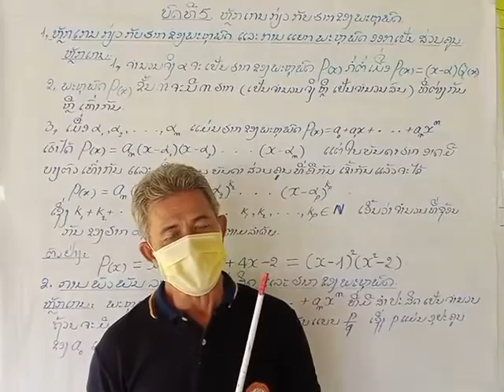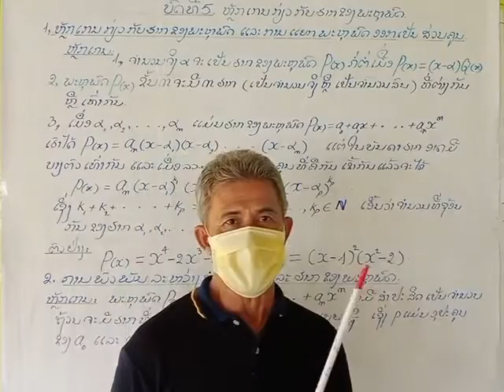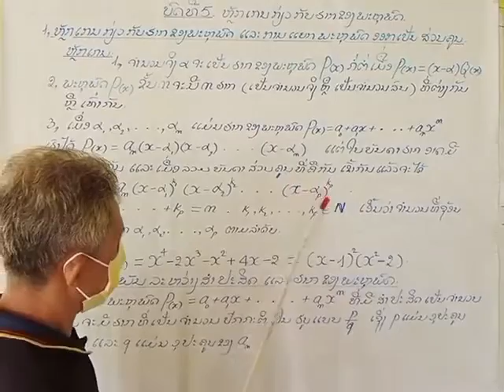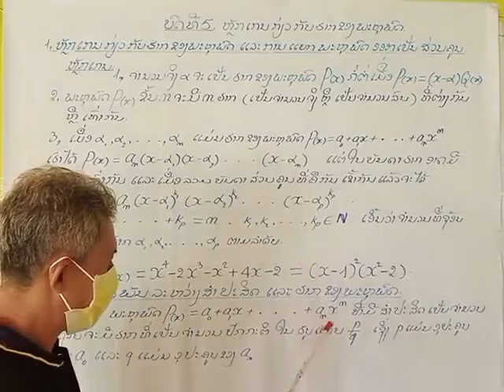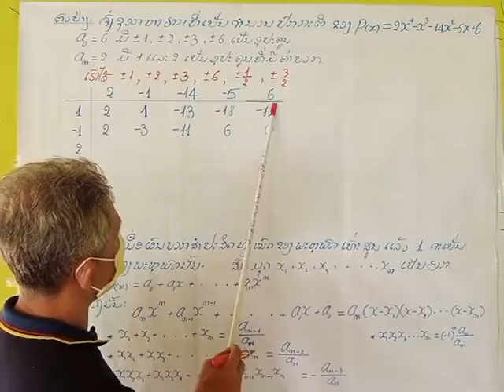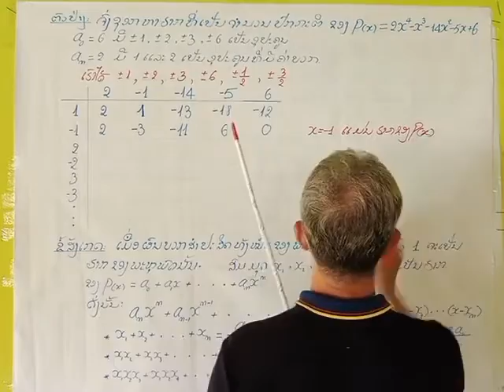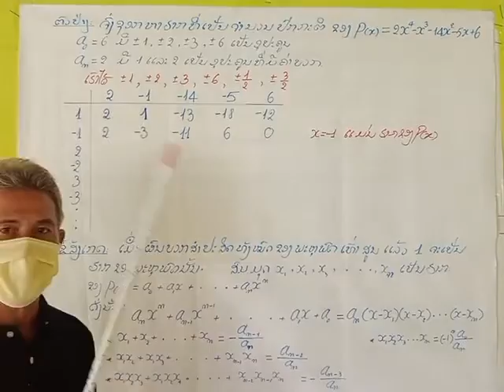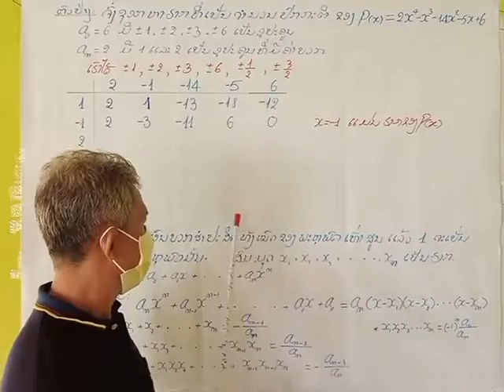ຄະນິດສາດ ມ6 ບົດທີ 5